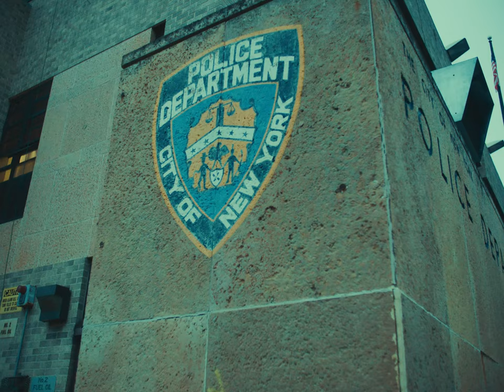When You See Me | Dan Quart for Manhattan District Attorney 2021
When you see me, do you see a person..or a crime? From Emmy-nominated actor Michael K. Williams and New York State legislator Dan Quart comes a new vision for justice in Manhattan.

Follow Dan!

New York State Assembly Member Dan Quart is running for Manhattan District Attorney to advance economic and racial justice. Dan will ensure the DA’s office works for all New Yorkers by focusing the office’s resources on major offenses, violent crimes and crimes against women, children and the elderly, while ending the unjust prosecution of low level offenses like drug possession that disproportionately target communities of color.